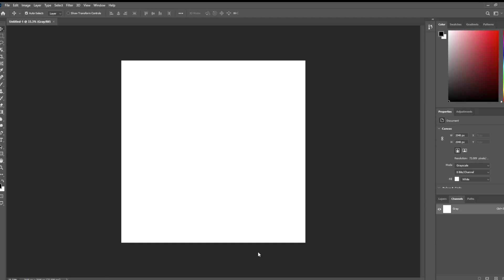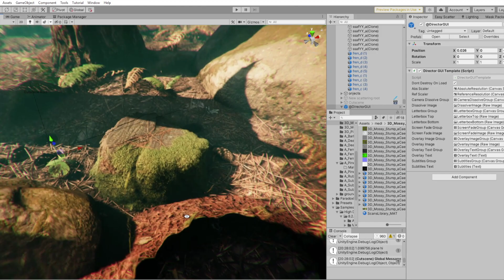3D Scanned Assets & Unity3d HDRP Workflow, Step-by-Step Tutorial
I've been experimenting with the Unity3D HDRP workflow for a while and I am very satisfied with the render pipeline. I want to use 3d scanned assets for a project. so I did an experiment with the impressive scan library of Gokhan Karadayi the scans were prepared for Unreal so I had to make some changes. I share my experiment results so that it helps others to deal